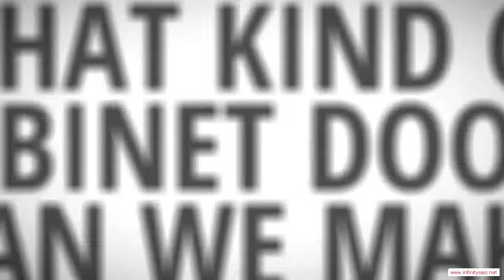Fargo Arkansas Custom Ready To Assemble Cabinet Door Manufacturer - Low Cost Kitchen Cabinets With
Fargo Arkansas Custom Ready To Assemble Cabinet Door Manufacturer - When the time comes to remodel your kitchen, it's quite likely that your budget won't extend to high-priced new cabinets. After all, if you hire a carpenter to fabricate your cabinets out of fine hardwoods and install them for you, you're talking about at least a $30,000 job. That's probably more than it would cost to remodel all the rest of your home. Therefore, a lot of people look for low-cost options for their cabinets, and no option is better than ready-to-assemble (RTA) cabinets. You can end up saving a ton of money by doing the assembly and installation yourself, and you'll end up with a kitchen full of beautiful cabinets.

You will be impressed with the service and quality you can find in Fargo Arkansas RTA cabinetry. We would be glad to help you meet your kitchen's needs!!

Rta Cabinet Door manufacturer.  Rta Cabinet Door distributor.  Rta Cabinet Door supplier.  Cabinet.  Cabinet Door.  Chocolate Maple Glaze.  Mocha Maple Glaze.  Rta Cabinet Door.  French Antique Glaze.  Ginger Shaker Maple.  Cherry Maple Glaze.  Cabinet Doors.  Simple Connect.  Media Storage.  Drawer Boxes.  Expresso Maple.  Mahagony Maple.  Custom Cabinets.  Premier RTA.  Arkansas.  Honey Maple.  Door overlay.  2 Door,Fargo Arkansas